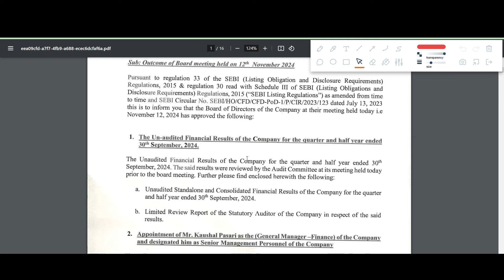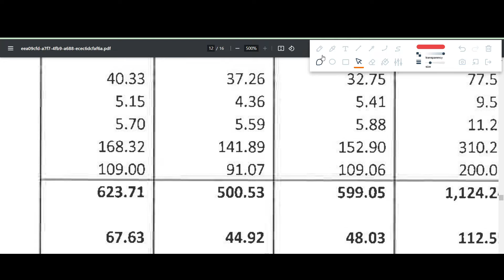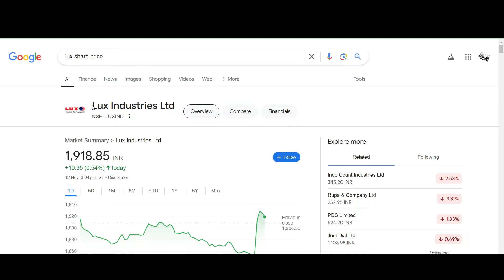LUX INDUSTRIES Q2 results 2025 | LUX results today | LUX INDUSTRIES Share News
LUX INDUSTRIES Q2 results 2025 | LUX INDUSTRIES results today | LUX INDUSTRIES Share News | LUX INDUSTRIES Share latest news

In this video we discuss the Q2 FY25 results of LUX INDUSTRIES
1. LUX INDUSTRIES Q2 2025 Results
2. LUX INDUSTRIES Q2 results
3. LUX INDUSTRIES share analysis
4. LUX INDUSTRIES share latest news
5. LUX INDUSTRIES Q2 performance analysis
6. LUX INDUSTRIES Important ratios
7. LUX INDUSTRIES dividend

LUX INDUSTRIES Latest news today,